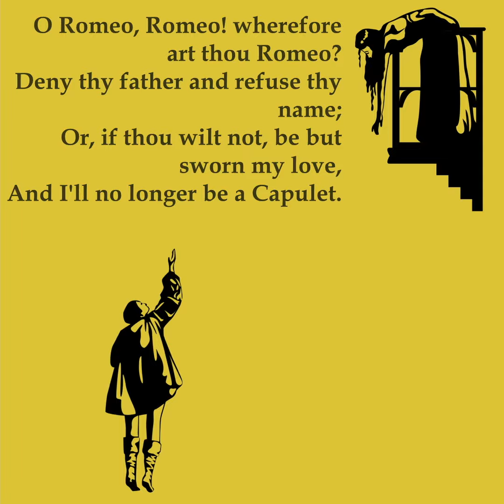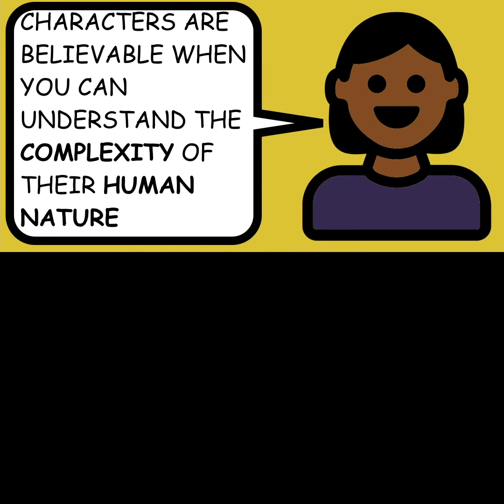Dante learns how to create a novel that works!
Dante is an aspiring writer and learns how to create a novel that works!
Dante learns that novels only work if they have believable characters with believable conflicts.
There is no novel without conflict.